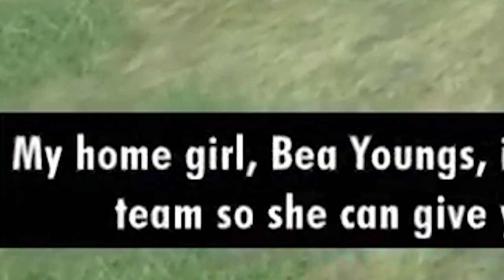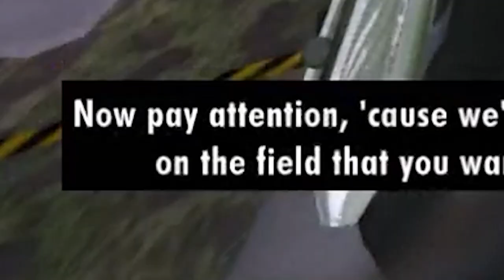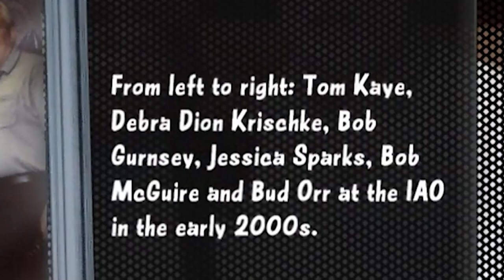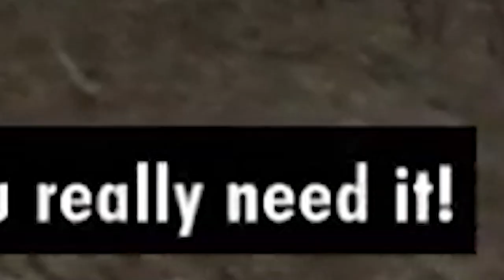An Absolute Plonker Plays : Greg Hastings - Paintball 2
Sorry about the Break some Melt called me a Schizophrenic Freak and I thought Feck This. BUT THEN THEY WIN, THEY WIN DAMMIT. So IM BACK for good. Fucking Gary Barlow Mate.